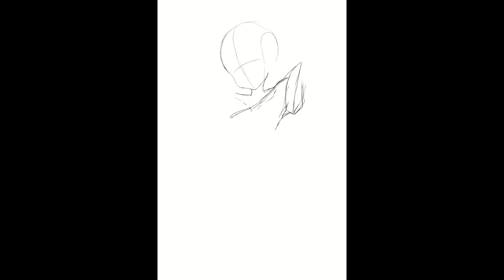[HOLOLIVE] Happy Darkness! [SPEEDPAINT]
YES MY DARK! She is so happy!